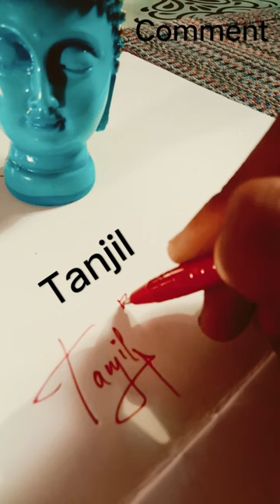TANJIL NAME SIGN ✨